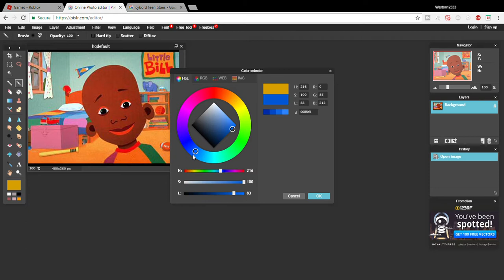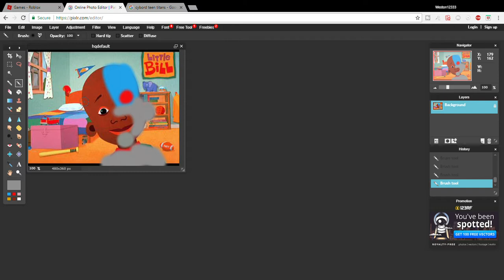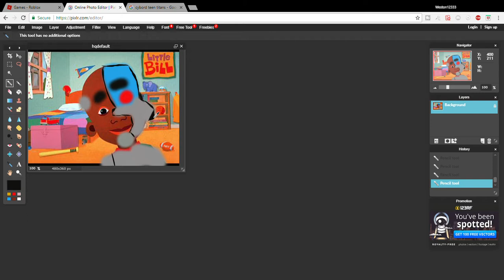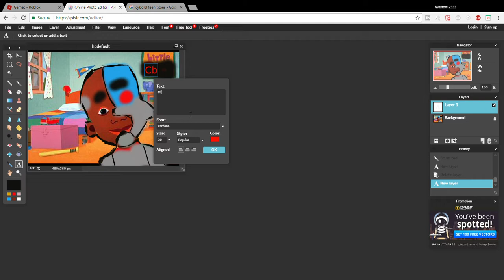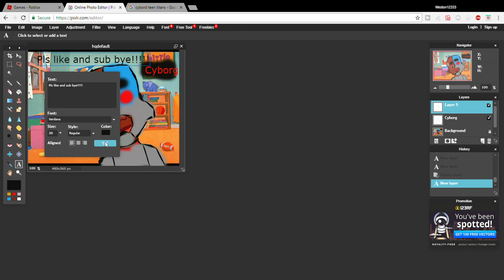Trying to turn Little Bill to cyborg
I do not watch little bill and i made this on pixlr